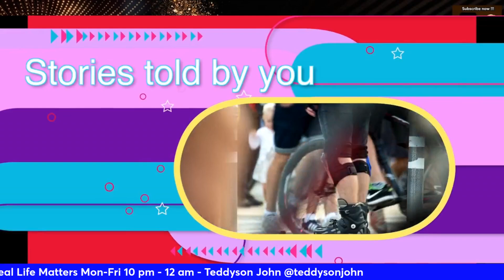Real Life Matters DBoss with Teddyson John a St Lucian Artist; creates and releases music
Real Life Matters DBoss with Teddyson John a St Lucian Artist; creates and releases music that can played and enjoyed at Jazz Events; home and office parties and more. TJ's Caribbean Moscato Album can attest to being played every where; and his Soca Music is right in line for the fast tempo carnivals worldwide. TJ says "he does not hold on to his music, he releases them".
Teddyson John ft. Lyrical - Play Mas 2025